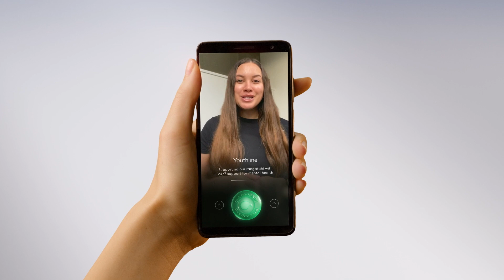One Good Kiwi